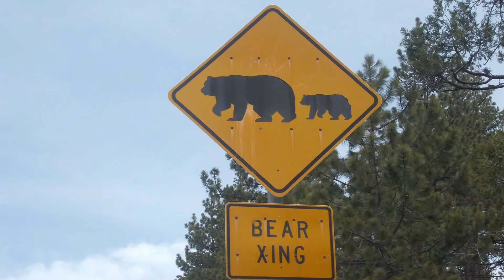Björn Coast to Coast Djur och Natur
Det är inte bara människor som Björn träffar på vägarna utan också många djur. Tyvärr är många överkörda. Vackra USA
It is not only people that Björn meets on the roads but also many animals. Unfortunately, many are run over. Beautiful USA